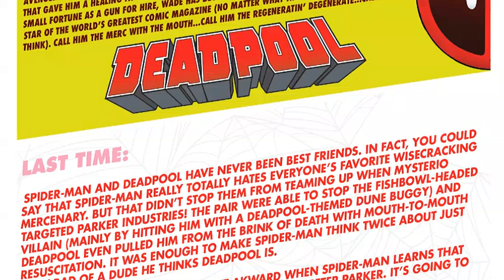Spider-Man/Deadpool #4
Writer: Joe Kelly
Artist: Ed McGuinness
Publisher: Marvel Comics
Release Date: April 20, 2016

 Double date, Deadpool style!
•  Spider-Man finally agrees to hang out with Deadpool outside of adventures, but he might regret it when he discovers that his date is a friend of Deadpool's wife, Shiklah, demon queen of Monster Metropolis.
•  Who's Deadpool's date? Guest-star THOR!